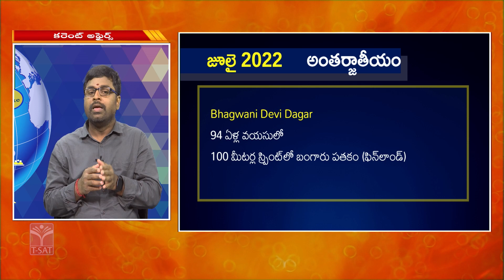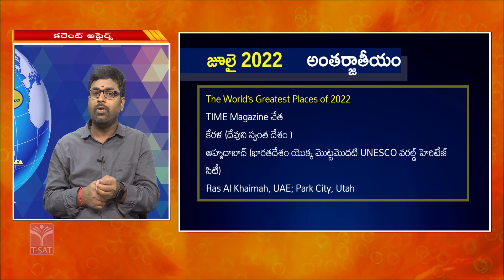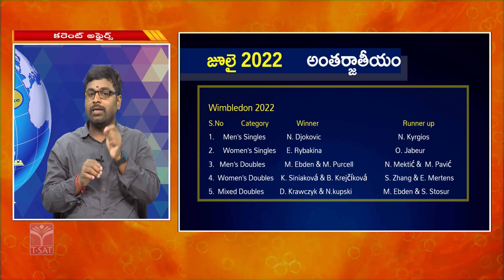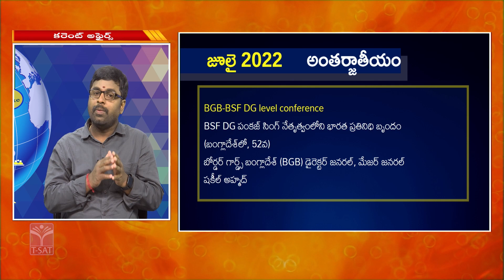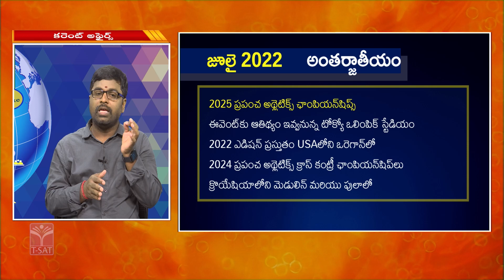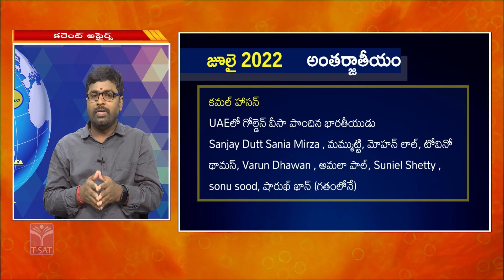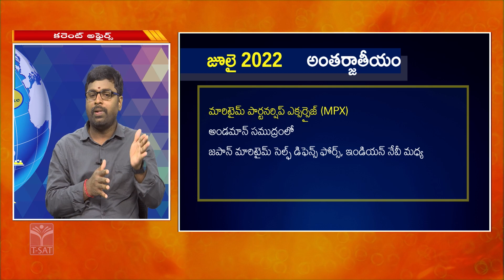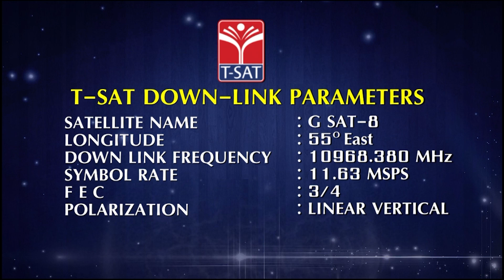Current Affairs - July 2022 - International Issues (Part - 2) | T-SAT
T-SAT Network Digital Classes are Now Available on Following Platforms:

👉Install T-SAT App:
1. For Android Users: Play Store
2. For Apple Users: AppStore